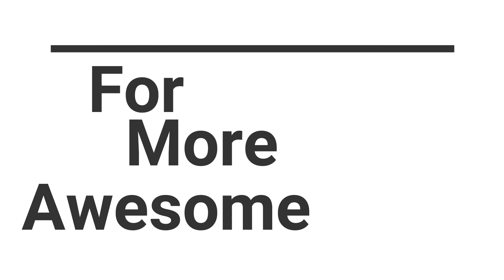Welcome to Tech Learnerz | Learn To Code | Channel Trailer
Hey guys welcome to Tech Learnerz.
Learn to code and many things with me.